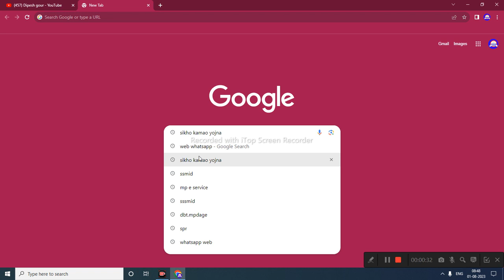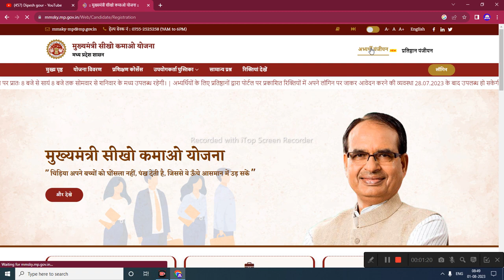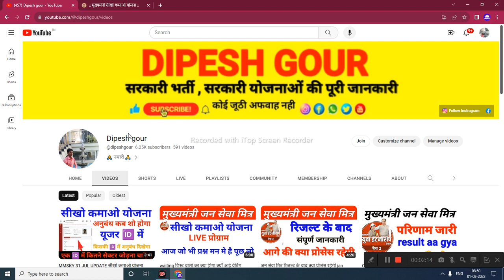MMSKY सीखो कमाओ योजना आवेदन की लास्ट डेट कब है sikho kamao yojna update